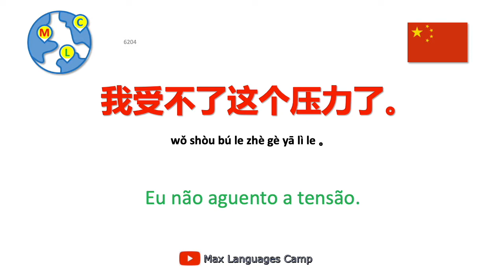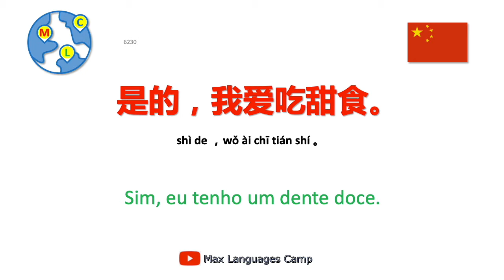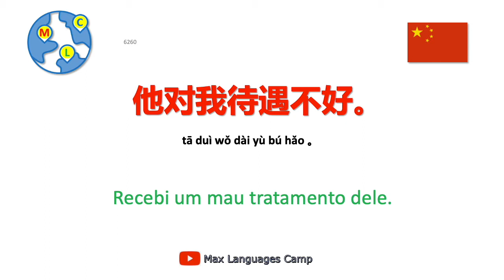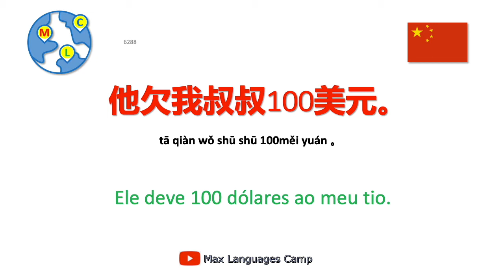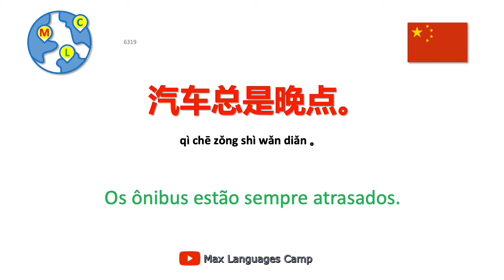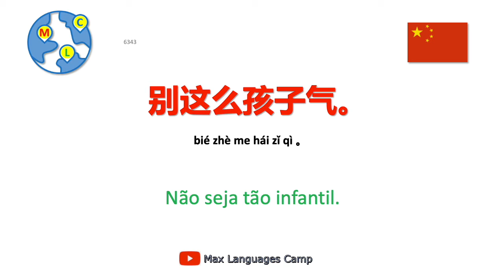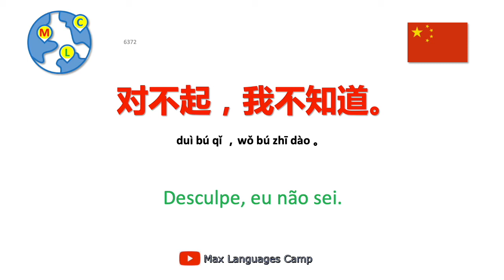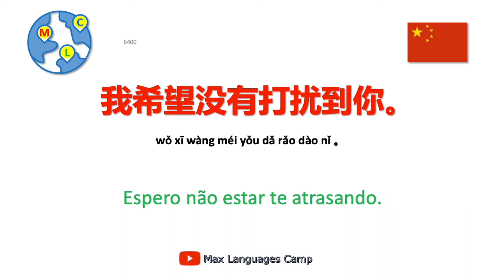10000 frases em chinês 中文一万句 32/50